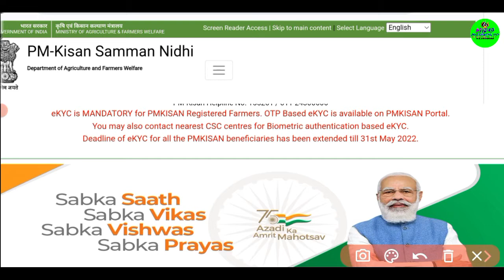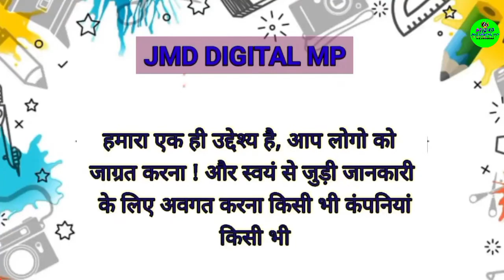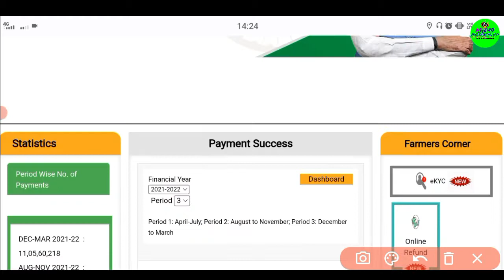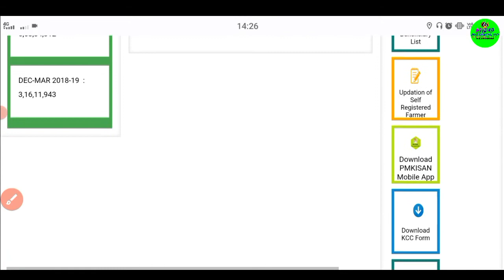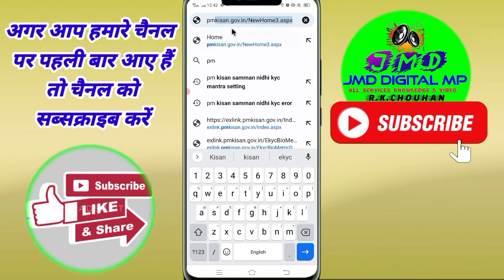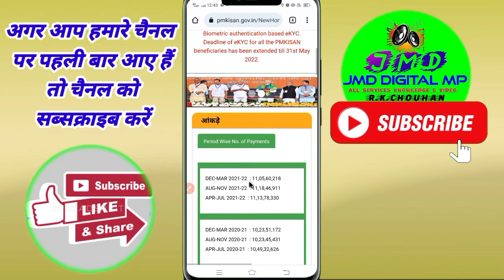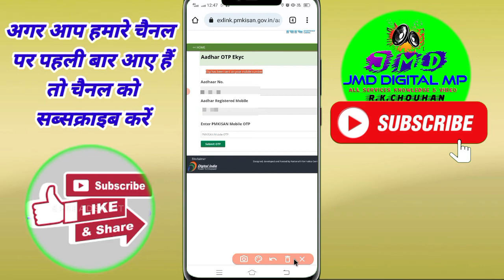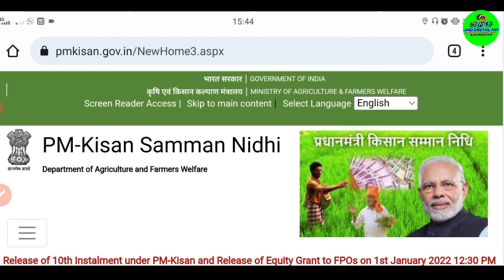Pm kisan ekyc kaise kare | Pm kisan ekyc mobile se kaise karen | Pm kisan official new update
About This Video -👇👇
Namaskar doston aaj ke es video me maine apko bataunga or dikhauga ki aap Pm Kisan Yojana ke liye aapko ekyc kaise karenge sabhi Kisan bhaiyon ko Kisan Samman Nidhi ke liye dasvin installment ke liye pm Kisan ekyc ki process Karna Hai To Aaj Ke is video mein main aapko bataunga ki aap pm Kisan KYC apne mobile se hi kaise karenge sath hi pm Kisan ke official website per kya update I hai.

eKYC के लिए Mantra fingerprint
Device Setting कैसे करें 👇👇👇

📝 TOPICS COVERED:-
Pm kisan ekyc kaise karen,
Pm kisan ekyc mobile se kaise karen,
Pm kisan official new update,
Pm kisan samman nidhi yojana online eKYC,
E-kyc start on csc portal,
E kyc link pm किसान,
Pm kisan e kyc kaise karen,
E-kyc मोबाइल से कैसे करें,
Pm किसान पोर्टल,
Pm kisan kyc,
OTP based E-kyc Start,
OTP based E-kyc Start जल्दी से पूरी करे,
New update pm E-KYC,
Pm E-kyc Start,
E-kyc कैसे करे खुद से Pm portal e KYC,
E KYC पीएम किसान सम्मान निधि,
Pm kisan samman nidhi yojana online,
Pm Kisan ekyc Kaise hogi,
Pm kisan samman nidhi yojana online correction kaise karen,
Pm Kisan new services,
Pm kisan samman nidhi yojana check status,
Pm kisan samman nidhi yojana ekyc check status,
Pm Kisan samman nidhi yojana full information,